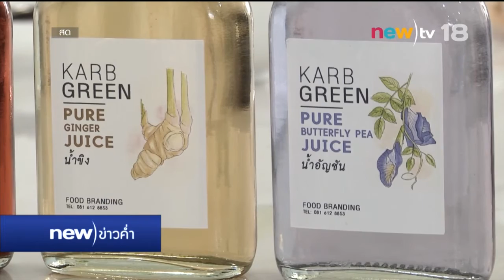สร้างแบรนด์เพิ่มมูลค่าสินค้าตีตลาดเออีซี | 20-03-59 | AEC report | new)ข่าวค่ำ | new)tv